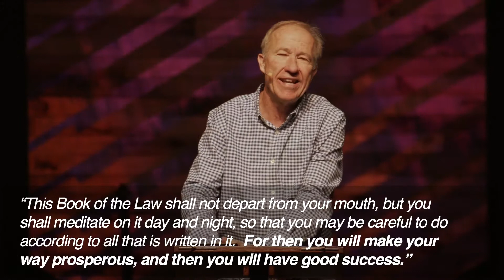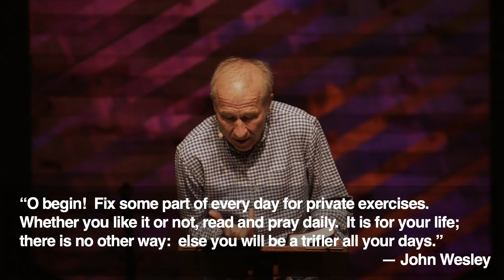Jeff Wells | Treasure Chest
The WoodsEdge Community Church full sermon from February 28, 2021 by Lead Pastor Jeff Wells.

About WoodsEdge Community Church
This is our mission: Love Jesus, Journey Together, Bring Hope. This means we focus on the Great Commandments and the Great Commission. We focus on love: Loving God, loving each other, loving the world. This is our calling. This is our mission. This is why we exist.